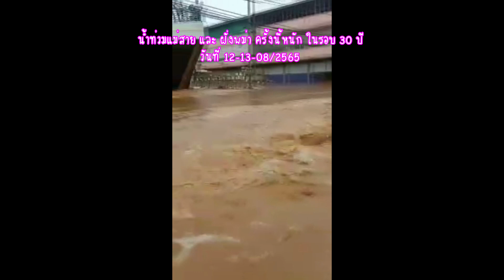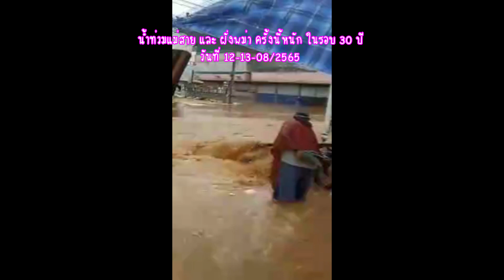น้ำท่วมแม่สาย และ ฝั่งพม่า/ครั้งนี้หนัก/ในรอบ 30 ปี ขอขอบคุณทุก วีดีโอครับผม/ด้วยความเคารพ-VDO-2565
น้ำท่วมแม่สาย และ ฝั่งพม่า/วันที่ 12-13-08/2565 ครั้งนี้หนัก/ในรอบ 30 ปี
ขออนุญาต และ ขอขอบคุณทุก วีดีโอ ครับผม/ด้วยความเคารพครับ เพื่อเอาไว้ให้ลูกๆ หลานๆ ดูในวันข้างหน้า ครับผม
ขอบคุณๆ-official-VDO-2565